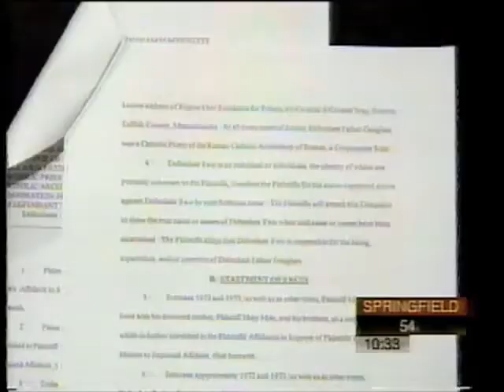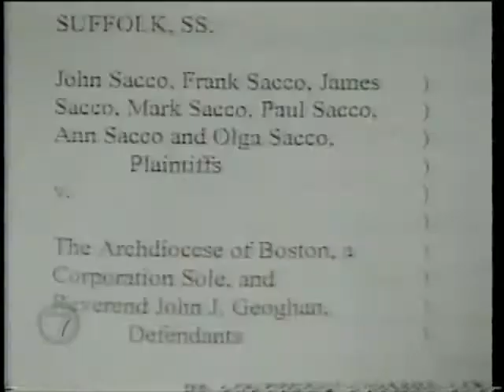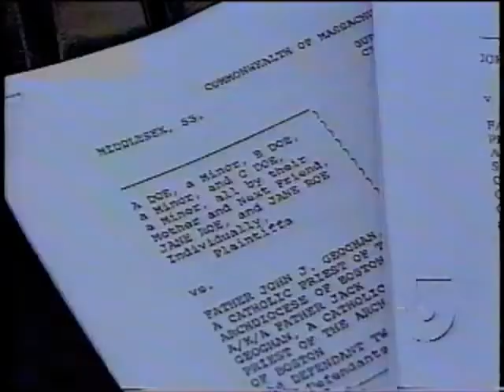June 1998 Phil Saviano Boston Pedophile Priest John Geoghan is Defrocked; Victims React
On June 5, 1998 Boston Archdiocese's serial child molester, Fr. John Geoghan, was defrocked by the Vatican. The story is covered by all the Boston TV news channels, featuring remarks from Cardinal Law, SNAP's New England leader Phil Saviano, and some of Fr. Geoghan's victims. Geoghan was the first priest in the Boston Archdiocese to be laicized. Although booted from the Church, Geoghan was also under investigation for possible criminal charges, which resulted in an indictment, soon after these TV news reports.